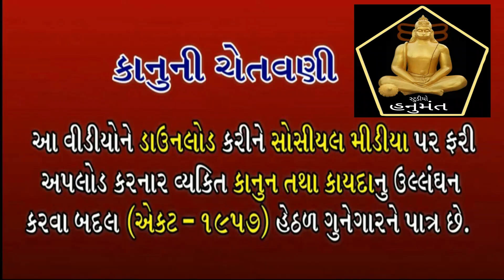સાંસોકી માલા પે | Sanso Ki Mala Pe | Gopalbapu Gondaliya | Ghazal | Haridwar Katha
લોક ડાયરો, સંતવાણી, દાંડિયા રાસ, ભાગવત સપ્તાહ, કથા, પ્રવચન, ફંક્શન, લગ્નપ્રસંગ, રામામંડળ, આલ્બમ સોન્ગ, જીવંત પ્રસારણ(લાઈવ) વગેરે જેવા આપના કોઈપણ વિડિઓ શુટિંગને લગતા કામકાજ માટે અમારો સંપર્ક કરો...9099414333

✴ LED Screen
✴ 4K Drone Camera
✴ Crane (Jimi)
✴ 4K & HD Camera
✴ DSLR Camera
✴ HD Live Setup
✴ LED Screen

We make your Moments Special.